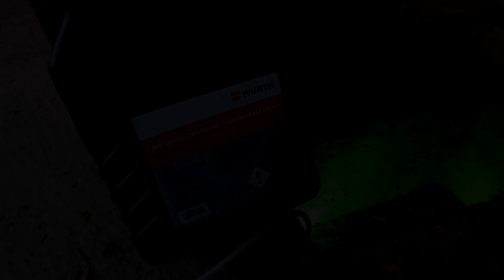Fertőtlenítés UV (quartz) lámpával + Würth motorolaj tapasztalatok?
Ez egy tapasztalat megosztásra buzdító videó, amiben a Würth motorolajokkal kapcsolatos tapasztalataitokra lennék kíváncsi, mert nagyon jó áron lehet hozzájutni 1400 Ft/ liter árért, márpedig ez szintetikus, jó minőségű olaj.

180304